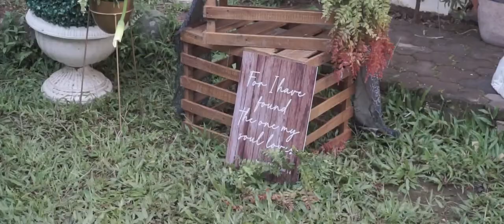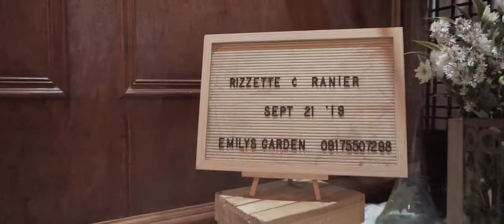The Wheel Chair Love story II The Wedding of Ranier & Rizzette